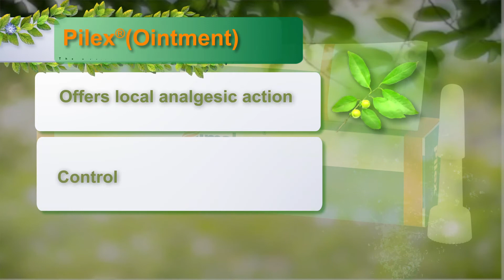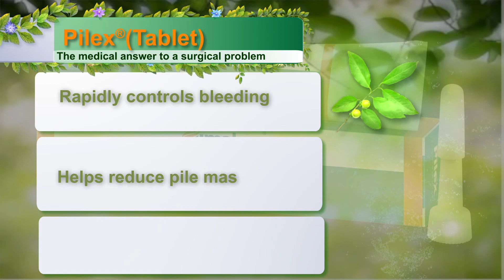Treatment of Piles and hemorrhoids, Pilex Ointment, Funny Concept video بواسیر बवासीर bavaseer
Haemorrhoids, also known as piles, are swellings containing enlarged blood vessels that are found inside or around the bottom (the rectum and anus). In many cases, haemorrhoids don't cause symptoms, and some people don't even realise they have them.